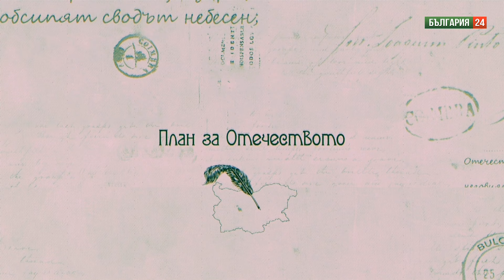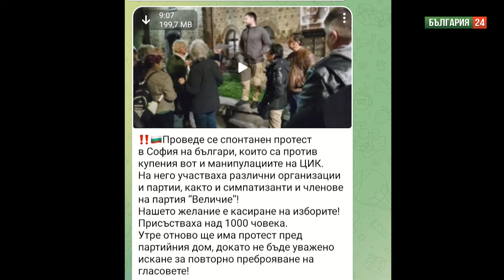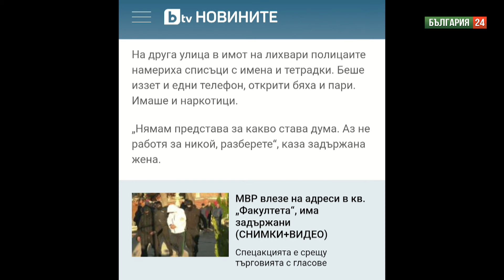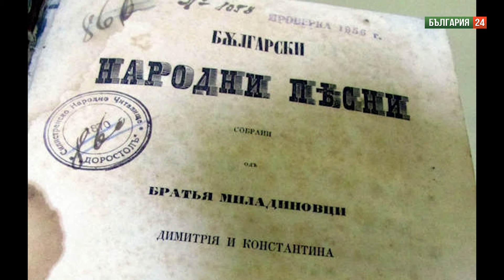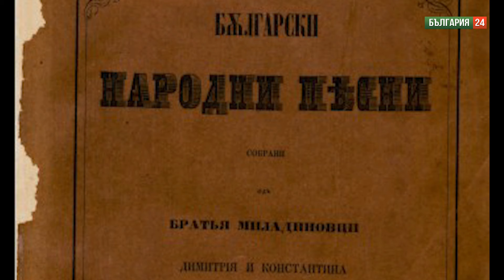Как Владо Диков, български режисьор, който живее в САЩ, описва и разкрива бесарабските българи?